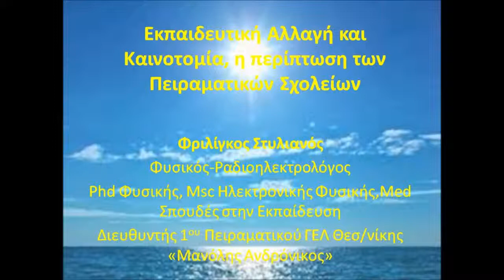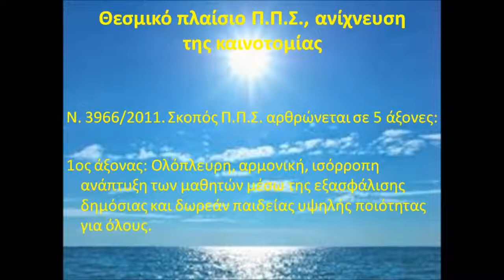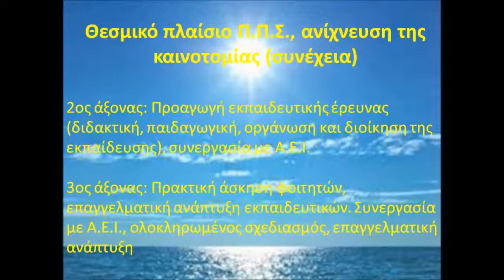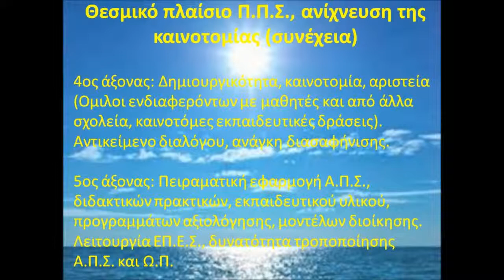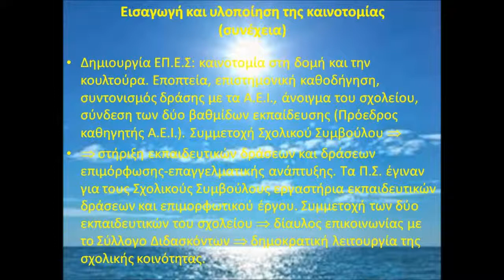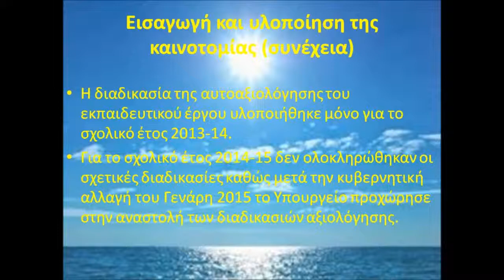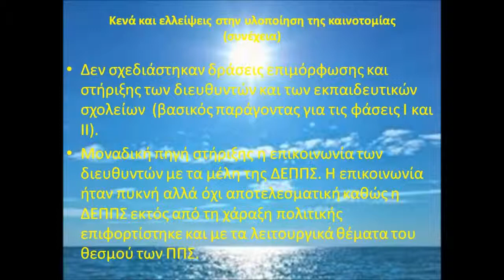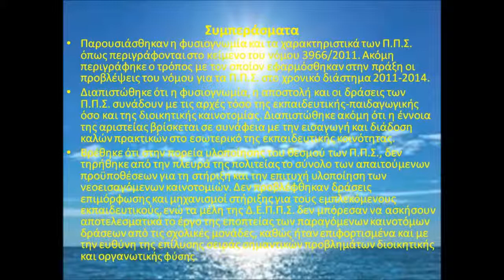08.Θ.Ε. Εκπαιδευτική αλλαγή και καινοτομία, η περίπτωση των Πειραματικών Σχολείων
Περίληψη

Στο πλαίσιο της εργασίας αυτής θα παρουσιασθεί η πορεία υλοποίησης του θεσμού των Πρότυπων Πειραματικών Σχολείων (Π.Π.Σ.), όπως αυτός περιγράφηκε και οριο-θετήθηκε από τις διατάξεις του Νόμου 3966/2011. Αρχικά θα αναδειχθούν τα ιδιαίτε-ρα σημεία της φυσιογνωμίας και της αποστολής των Π.Π.Σ. όπως προβλέπονται από το νόμο και θα παρουσιασθεί ο τρόπος με τον οποίο συγκροτήθηκαν και έδρασαν τα σχολεία αυτά κατά τα τρία πρώτα χρόνια της λειτουργίας τους. Στη συνέχεια θα εξε-τασθεί αν ο χαρακτήρας και η αποστολή των Π.Π.Σ. ανταποκρίνονται στα χαρακτη-ριστικά στοιχεία της καινοτομίας στην εκπαίδευση. Συνακόλουθα θα ερευνηθεί κατά πόσον ο τρόπος με τον οποίο εφαρμόσθηκε στην πράξη ο νόμος 3966/2011, συμφω-νεί με τις βασικές αρχές πολιτικής για την υλοποίηση των εκπαιδευτικών καινοτομιών που διατυπώνονται στη βιβλιογραφία. Η αποτίμηση της μέχρι τώρα πορείας των Π.Π.Σ., ως καινοτομίας στην εκπαίδευση, που επιχειρείται στο πλαίσιο της εργασίας αυτής, ανοίγει το δρόμο και για τη διατύπωση ορισμένων πρώτων προτάσεων για μια βιώσιμη και κοινωνικά ωφέλιμη προοπτική του θεσμού αυτού.